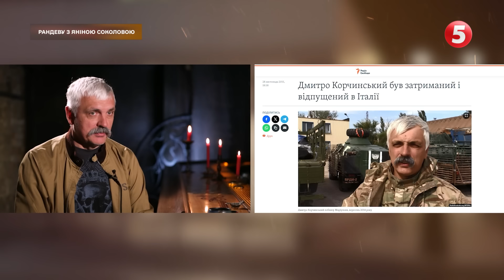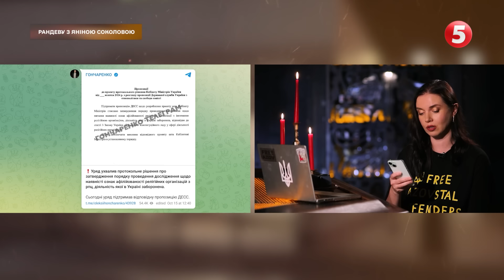План знищення фсб⚡️Чому ми БЕЗКОШТОВНО даємо їм землю? Правда від КОРЧИНСЬКОГО | Рандеву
У новому Рандеву Яніна Соколова веде розмову із засновником батальйону Братство та драматургом Дмитром Корчинським.

00:00:00 Початок Рандеву
00:01:05 Дмитро Корчинський
00:01:46 Вирок від рф. За що саме?
00:03:40 Заборона церкви рф в Україні
00:11:33 Мирний план Зеленського. Що далі буде з війною?
00:28:13 Яке диво має статися, щоб українці перестали красти та брехати?
00:33:45 Чим наше суспільство відрізняється від громадян США?
00:37:44 Про стосунки із Польщею
00:40:53 Бліц-запитання

Підтримайте наших військових кореспондентів, які щодня ризикують своїм життям на фронті👇
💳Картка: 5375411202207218